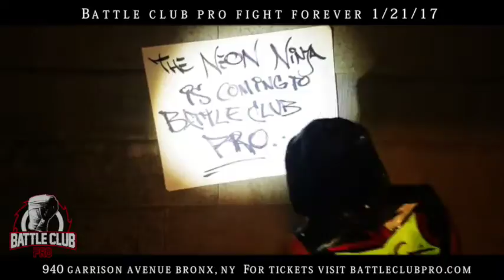Battle Club Pro-The Neon Ninja is Coming to the Bronx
When it comes to veterans who go airborne look no further than the Neon Ninja Facade!

Facade has been leaping all across the country and over seas making all those who stand across him in the squared circle try their best to match his athleticism and strength. The Neon ninja will be in action at Against Hot Fire Myron Reed and Zachary Wentz

Battle Club Pro returns with our second event as we present Battle Club Pro - Fight Forever live at The Point CDC in The Bronx NY.
Here is the Final Match Card (Subject to change) for January 21st!

WCPWHeavyweight Championship Match
Drew Galloway vs Anthony Bowens

'The Bad Apple' Matt Macintosh vs 'The Fresh Prince Of Shaolin' Rude Boy Riley (James-Riley.com)
(NO DISQUALIFICATION)

Special Attraction Match
'The Kardiak Kid' Dezmond Xavier vs Shane Strickland

The Darius Carter Brass Ring Invitational &
Tier 1 Wrestling World Heavyweight Championship
'Wrestling Richest Prize' Darius Carter vs Jordynne Grace

Cave Man vs The Abominable CPA

BEAST VS BEAST
'So F'n Big' Brute Vanslykle (Mike VanSlyke) vs 'The Bayonne
Badass' Danny Maff

Triple Threat Attraction Match
"Hot Fire" Myron Reed vs Zachary Wentz vs "The Neon Ninja" Facade

Oi4K (Jake Crist & Dave Crist) vs Massage NV (Dorian Graves & VSK)

The Battle Club Gauntlet
Mike Verna (Mike Taverna) vs Marc Hauss vs Chris Payne vs Maxwell Jacob Feinstein vs Craven Varro vs JGeorge vs ?

Wrestlers' Laboratory Pre-show at 7:00PM
Featuring,
Trever Aeon
Moonshine McCreedy
Joseph A'gau
Ace Austin
Trey Miguel
Vinny Pacifico
Ari Alvarado
Isaiah Wolf
AJ Evers

Ticket W/Drew Galloway Photo Opp $40.00

ALL PRE-ORDERS will be allowed into the building first for
preferred seating.

Battleclubpro.com